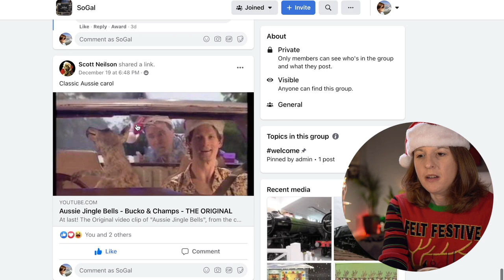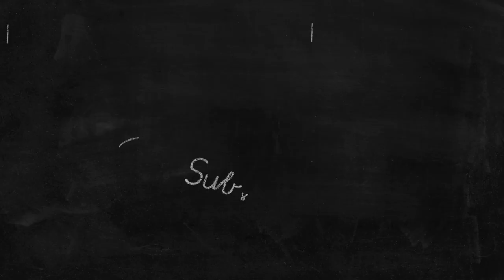American Reacts to Aussie Jingle Bells 🇦🇺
Saw this posted to my Facebook Group and thought it could make a fun reaction video. Shout out to all my aussie's down under! Merry Christmas!

00:00 - Intro
01:33 - Reaction
04:03 - Outro

If you want to send any snail mail:
SoGal
USA